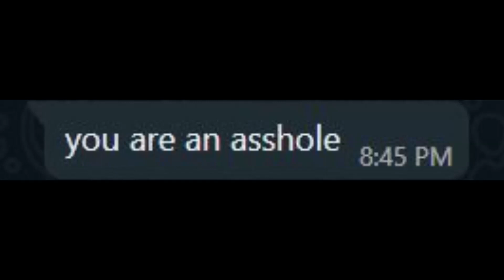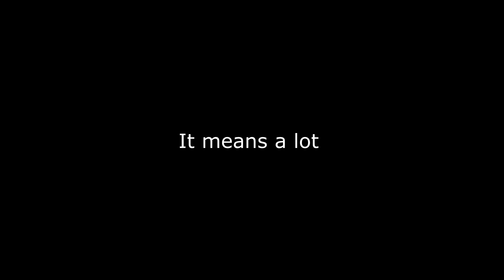Kratos Meets An Egyptian God: What Will Happen? - God Of War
Watch till the end to see Kratos facing the Egyptian God !
In this video, Kratos (from the game God of War) chats with Atreus (from the game God of War) about the past of his father Kratos and all the bad things he did. Suddenly, someone knocks on Kratos' home, and it's an Egyptian god! What will Atreus think of this unexpected visitor? Watch to find out!